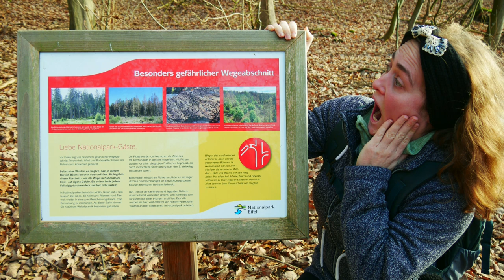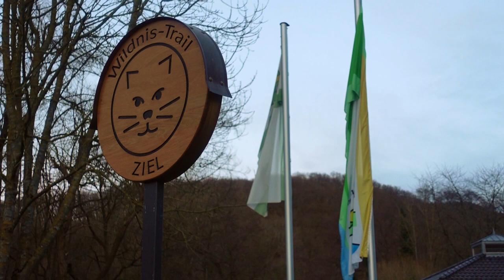Kalltalweg mit spektakulären Flussdurchquerungen! 😨 [2,7K]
Wanderung vom 8. Januar 2023

» Strecke: 10,5 km
» Aufstieg: 189 m
» Abstieg: 189 m
» Bewertung: 5/10
» Anreise: Auel 1, 52393 Hürtgenwald